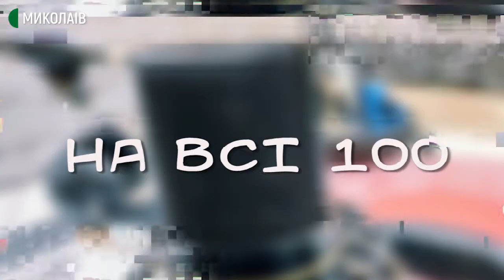18.09.2020. На всі 100. Погодні та кліматичні зміни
Останніми днями миколаївці спостерігали мінливу погоду: вночі прохолодно, вдень спекотно. Коли температура нормалізується і буде стабільною? з кожним днем буде холодніше чи чекати ще на «бабине літо»? Коли правильно дивитись прогноз?  Відповіді на ці питання слухайте у програмі «На всі 100»
Спікер: провідний синоптик Миколаївського гідрометеорологічного центру Роман Мурмило.